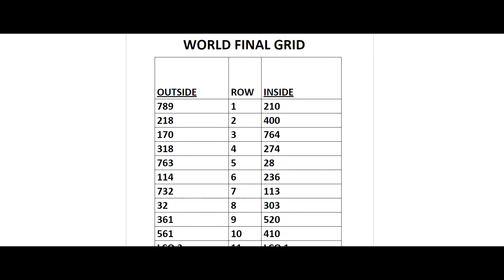OBR World Final Promo 2021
OBR Promotions | PC Online Bangers |